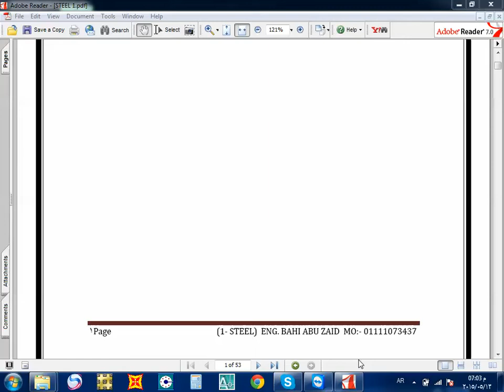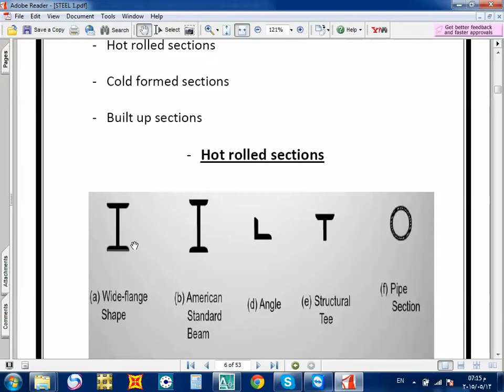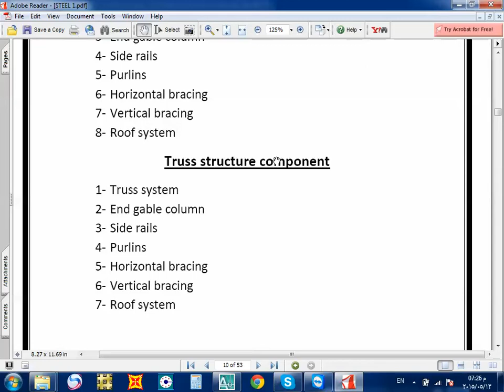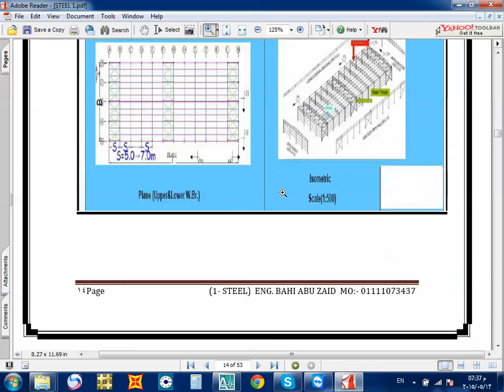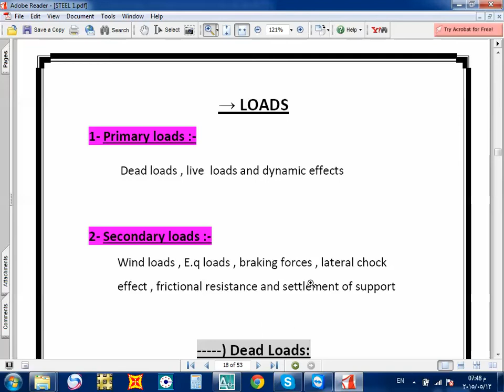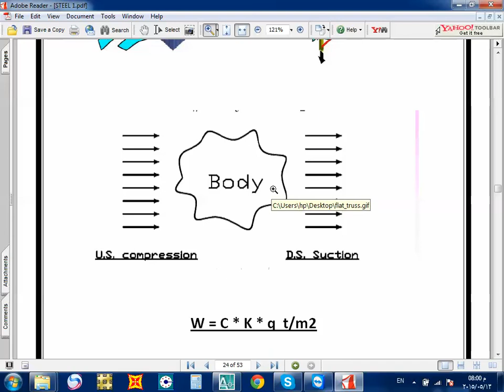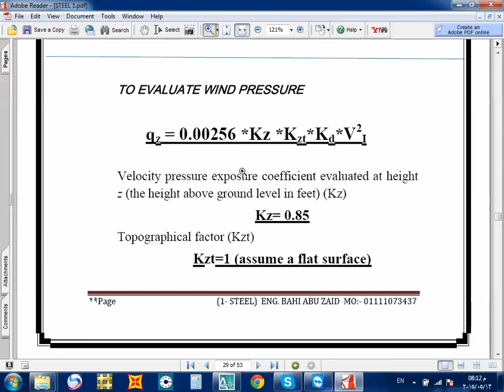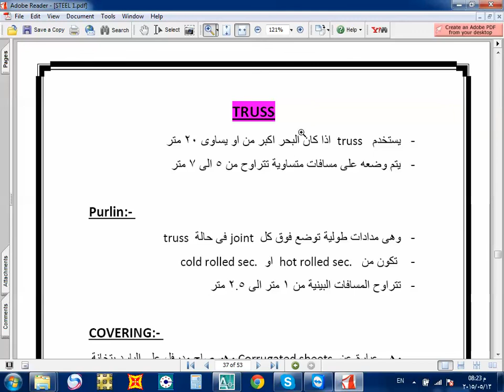1- مقدمة عن السستمزالتراس والفريم والاحمال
11-ram connection